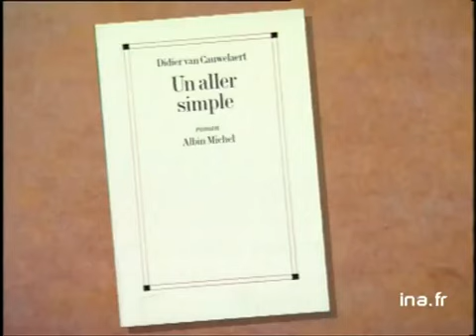Didier Van Cauwelaert "Un aller simple" prix Goncourt 1994 - Archive INA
14 novembre 1994
Présentation du dernier Goncourt Didier VAN CAUWELAERT pour son livre "Un aller simple" . Ce livre raconte l'histoire d'un jeune homme d'une cité nord de Marseille. - Interview de Didier VAN CAUWLAERT : " Bien sûr c'est un roman, mais c'est une histoire possible ..." Images d'archive INA